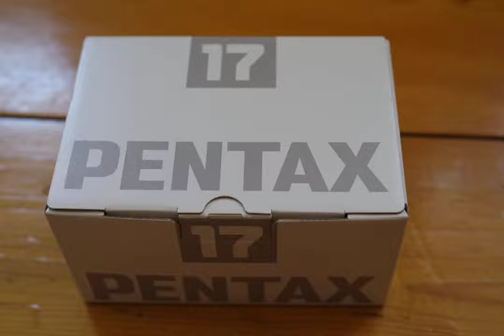Unboxing Pentax 17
Camera: Pentax K1 Mark 2
Lens: HD PENTAX-D FA★ 50mmF1.4 SDM AW

Video: qStopMotion + GIMP + ffmpeg